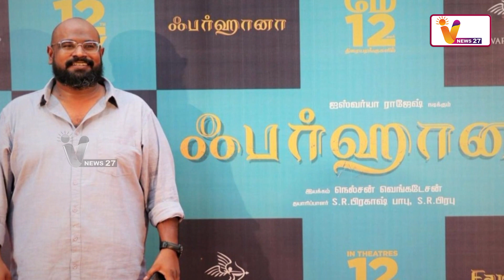ஐஸ்வர்யா ராஜேஷ் படம் சர்ச்சை கதையா? | Aishwarya Rajesh | Farhana | Controversial Story | Cinema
ஐஸ்வர்யா ராஜேஷ் படம் சர்ச்சை கதையா? | Aishwarya Rajesh | Farhana | Controversial Story | Cinema Updates